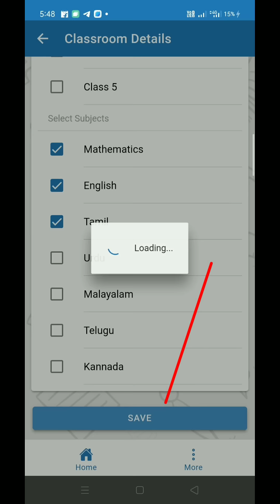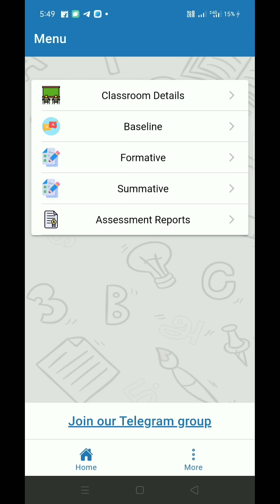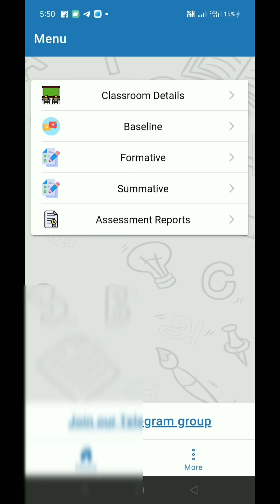ENNUM EZHUTHUM NEW UPDATE SUMMATIVE ASSESSMENT TERM 3 மேற்கொள்வது எவ்வாறு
1 3 ஆம் வகுப்பு கற்பிக்கும் ஆசிரியர்கள் தங்களது வகுப்பு மாணவர்களுக்கு SUMMATIVE ASSESSMENT  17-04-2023 முதல் 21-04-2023 வரை எவ்வாறு மேற்கொள்வது என்பதற்கான விளக்கம்